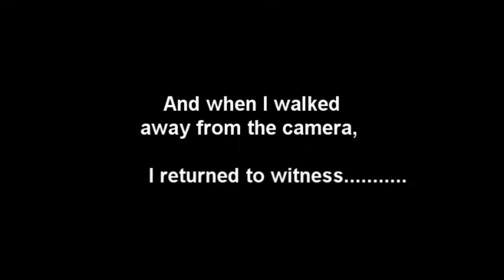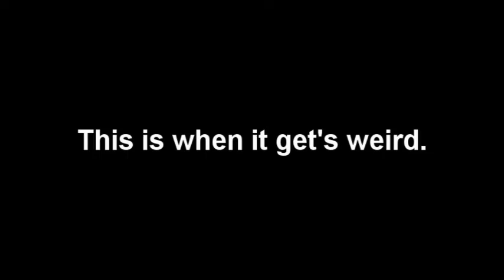Chirpin - "I Love Me Some Me"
Chirpin the Cockatiel